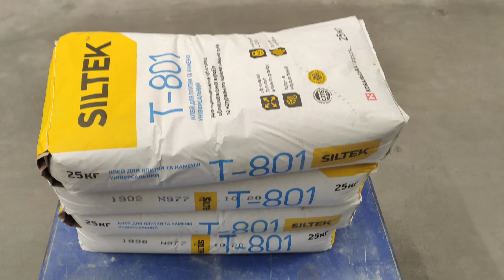realme 7 pro smartphone main camera inside good light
realme 7 pro main camera inside good light.